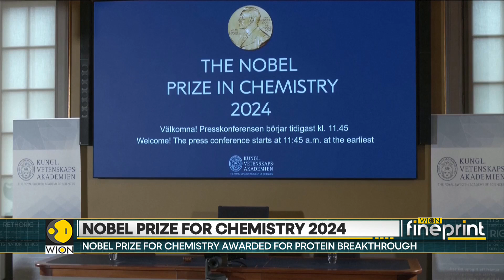3 Scientists Win Prize For Breakthroughs On Protein Structures | WION Fineprint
Three scientists have been awarded a prestigious prize for their groundbreaking research on protein structures, which has revolutionized the field of biology and medicine. Their pioneering work has provided crucial insights into how proteins fold and function, paving the way for advancements in drug discovery, disease treatment, and biotechnology. By unlocking the complexities of protein structures, their research has opened new avenues for understanding diseases like Alzheimer's, cancer, and genetic disorders. This achievement highlights the vital role of structural biology in shaping the future of healthcare and scientific innovation.